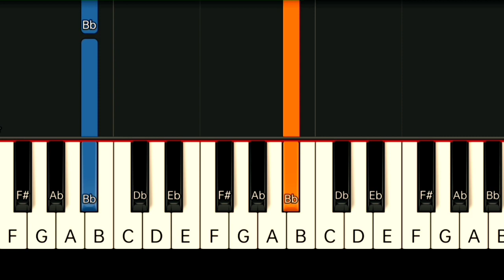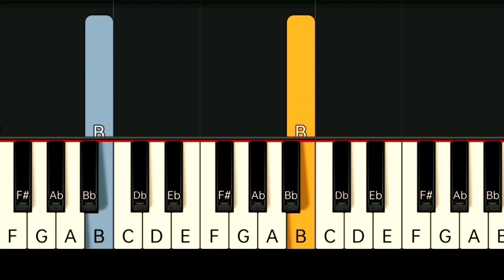GARY VALENCIANO - PASKO NA SINTA KO | SLOW & EASY PIANO TUTORIAL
Gcash Number